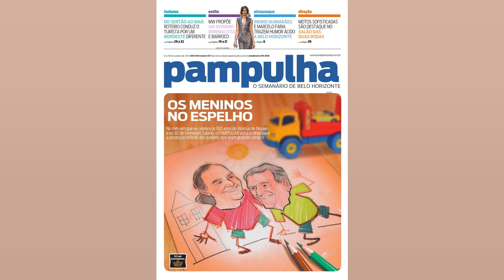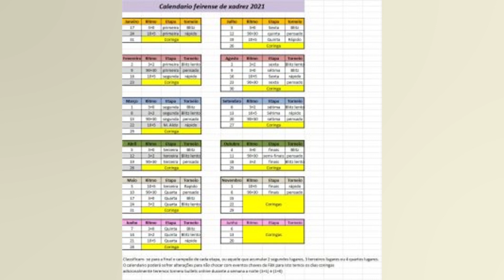CLUBE DE XADREZ LINHARES RETOMA ATIVIDADES NA FACELI A PARTIR DESTA SEXTA FEIRA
O Clube de Xadrez Linhares (CLX) vai retomar com os treinos da modalidade na sede da Fundação Faceli a partir desta sexta feira (4). Criado em 2021 pelos alunos Rodrigo Mariano e Valdinei Gomes. ambos do curso de Direito da Faculdade de Ensino Superior de Linhares (Faceli). o CLX além de descobrir novos talentos do xadrez. também visa contribuir com o crescimento acadêmico e profissional dos participantes. De acordo com um dos diretores do CXL. Rodrigo Mariano. cerca de 40 alunos irão retornar aos treinos. Inicialmente as atividades serão realizadas todas as sextas feiras. às 14 horas. Os interessados em participar das atividades devem se dirigir até a sede da Fundação Faceli situada à Avenida Presidente Costa e Silva. nº 177. no bairro Novo Horizonte. no dia e horário dos treinos. Os encontros seguirão todos os protocolos em decorrência da pandemia. “É uma alegria muito grande poder retornar com os treinos de xadrez depois de ficarmos seis meses parados por conta da pandemia. Além de ensinar a modalidade. também estamos estudando a possibilidade de promover competições ao longo de 2022. Vale reforçar que o xadrez é uma ferramenta de extrema importância para melhorar o desempenho dos alunos na faculdade e para formar cidadãos de bem na sociedade”. reforçou Rodrigo. A iniciativa conta com o apoio da Fundação Faceli que disponibilizou um espaço...